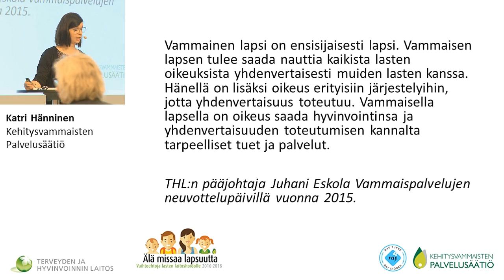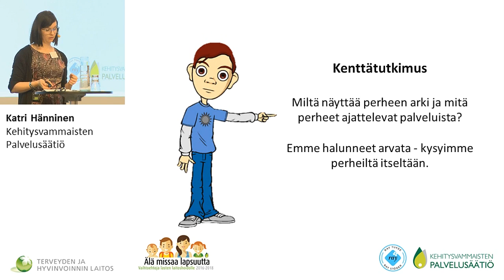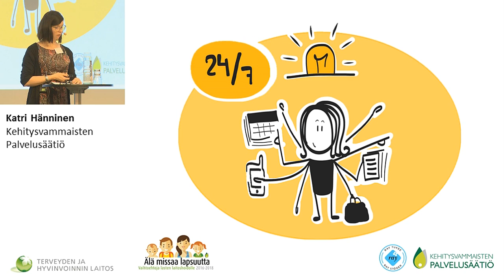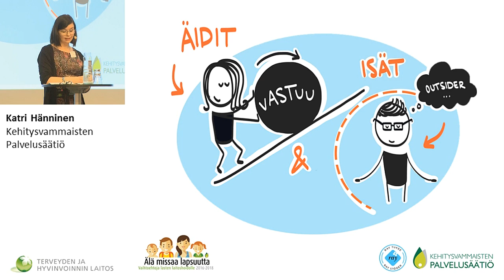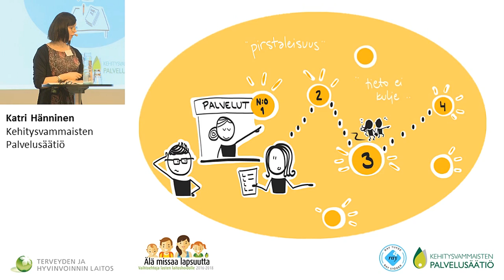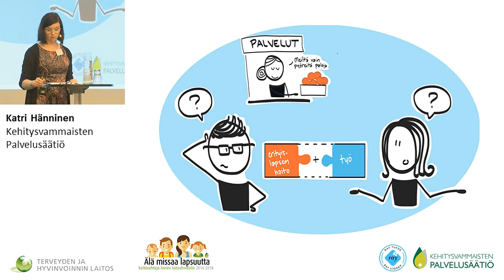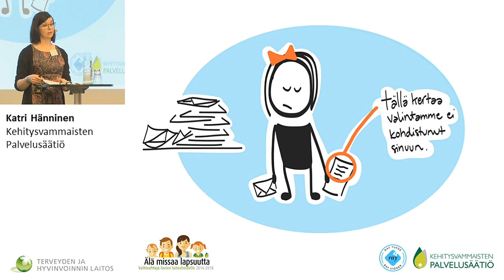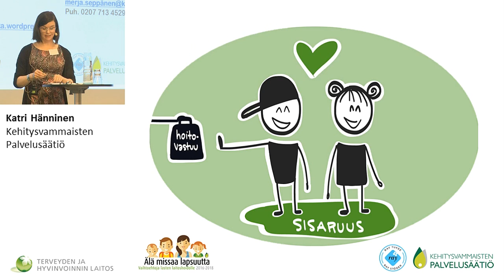Miltä näyttää perheen arki, kun lapsi tarvitsee erityistä tukea?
Miltä näyttää perheen arki, kun lapsi tarvitsee erityistä tukea? Mitä perheet ajattelevat palveluista? Älä missaa lapsuutta -hanke kysyi asiaa perheiltä: Kenttätutkimuksen tuloksia
Katri Hänninen, Kehitysvammaisten Palvelusäätiö